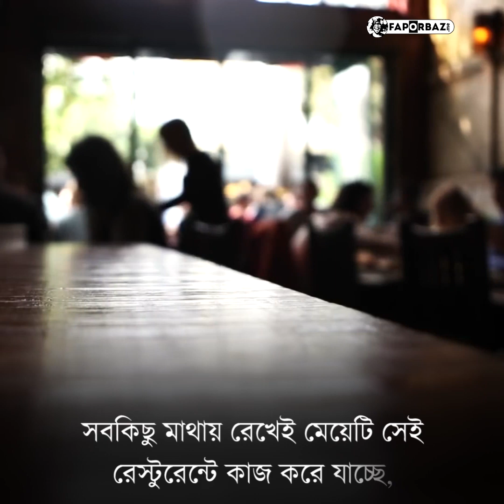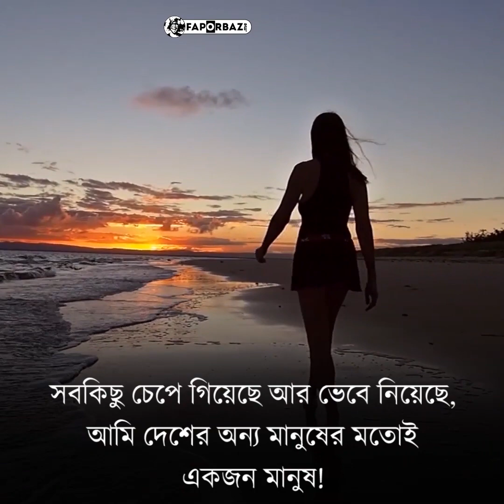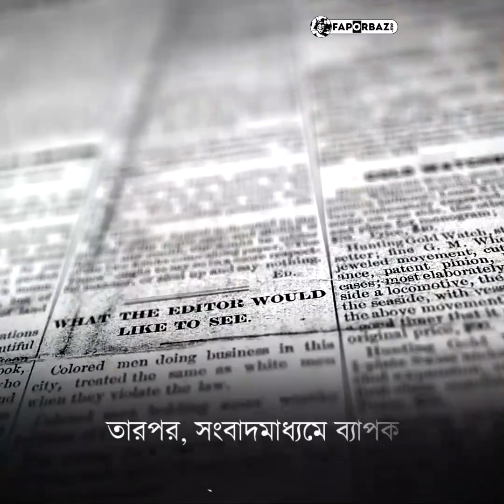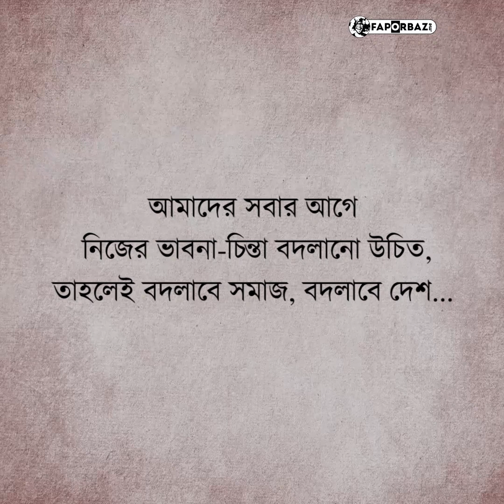কোন কাজই ছোট নয় - Faporbaz !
কাজ করলে কখনোই আত্মমর্যাদা কমে না, বরং বৃদ্ধি পায়...